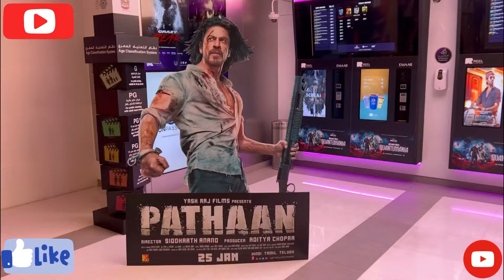Visiting Dubai marina mall!! (Pathaan movie showing😀😀)